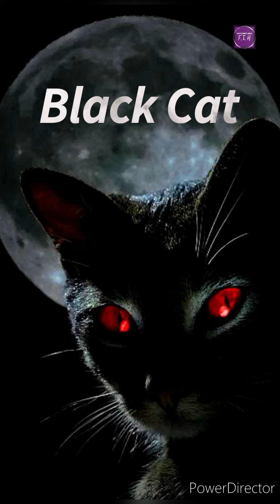काली बिल्ली मान्यता facts FACTS INFO हिNDI